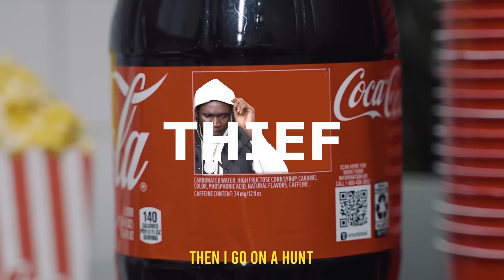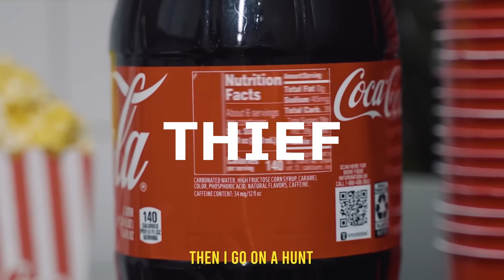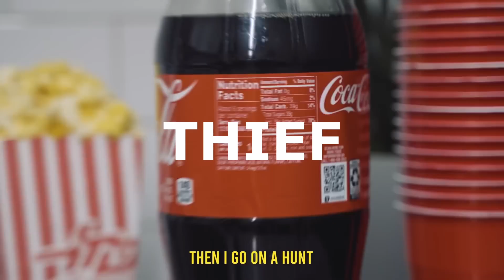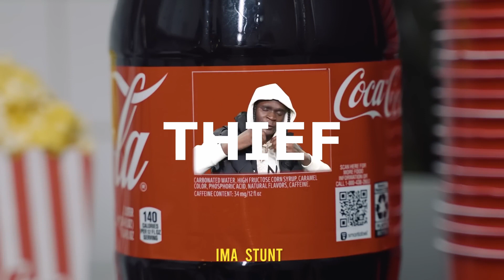(FREE) Yus Gz x Sha Gz Type Beat 2022 - " THIEF /// @prodbyLO9 x fromyboy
nle choppa do it again drill remix, do it again drill type beat, do it again drill beat, love dont live here drill type beat, love dont live here anymore drill type beat,